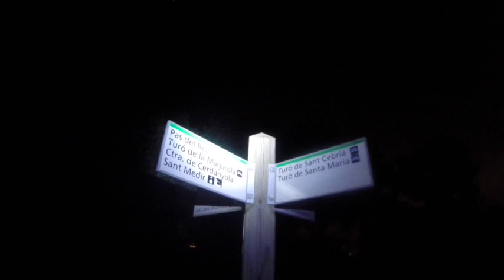80KM BTT Nocturnos Y 2.200 Desnivel Positivo